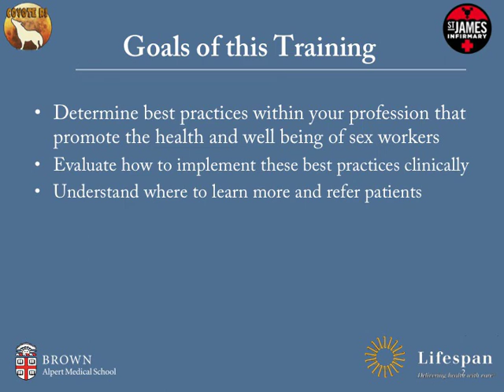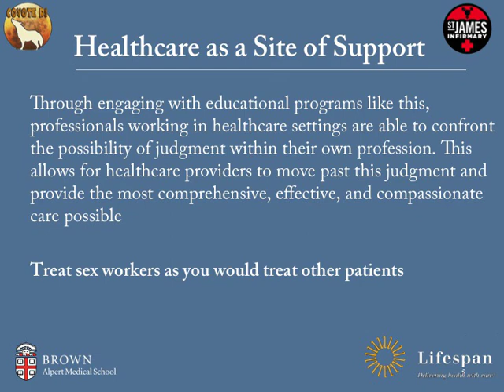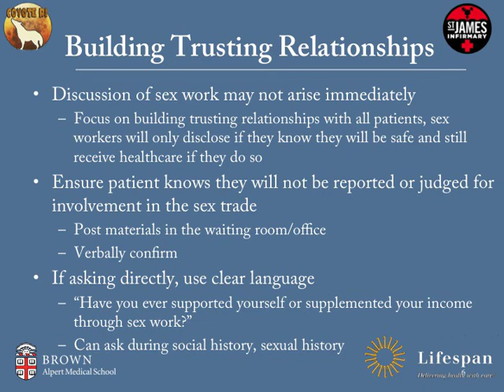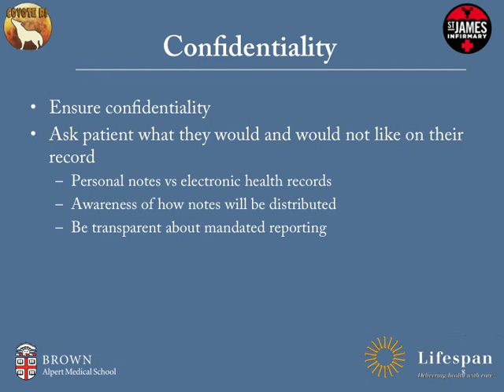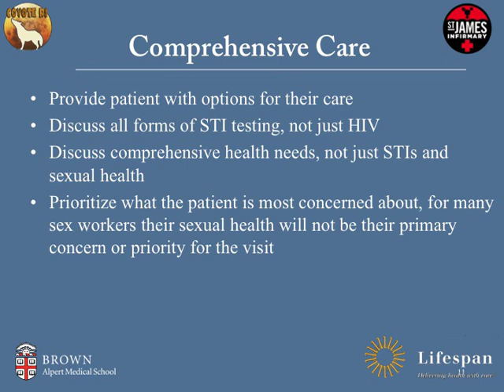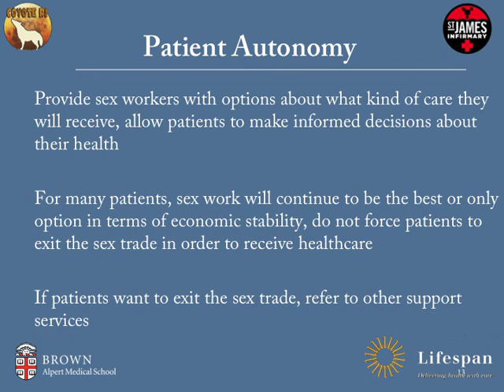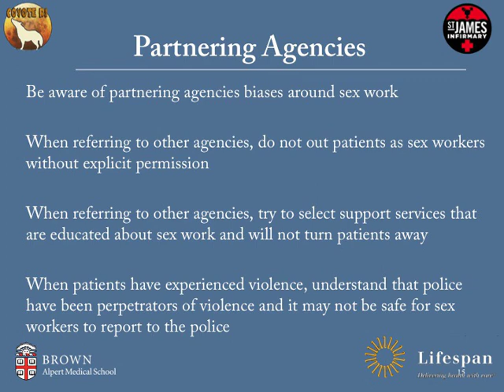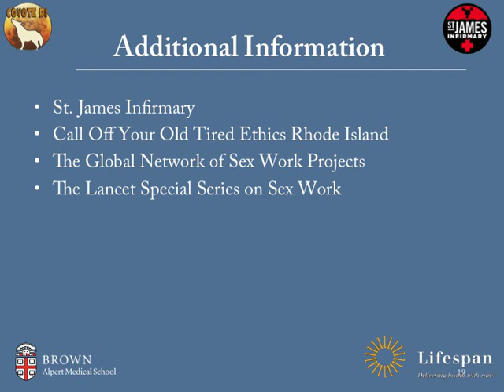Sex Work Health Module 2, Best Practices in Caring for Sex Workers for Healthcare Providers